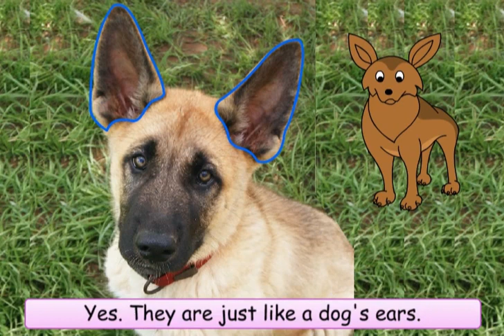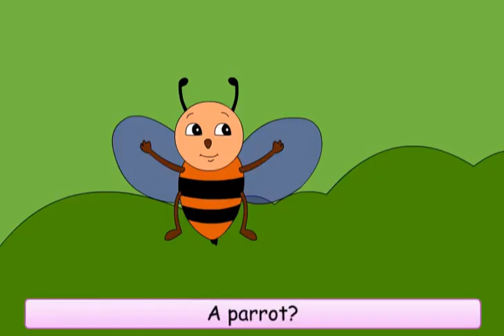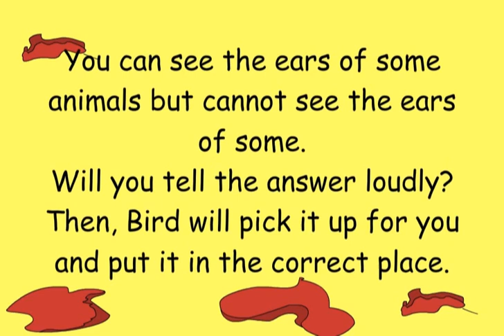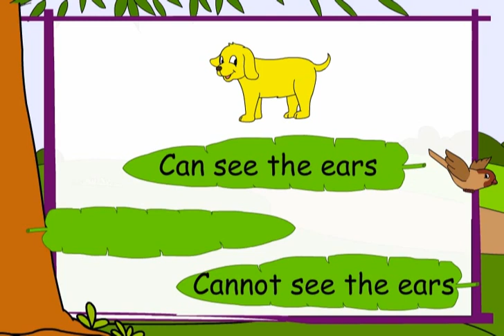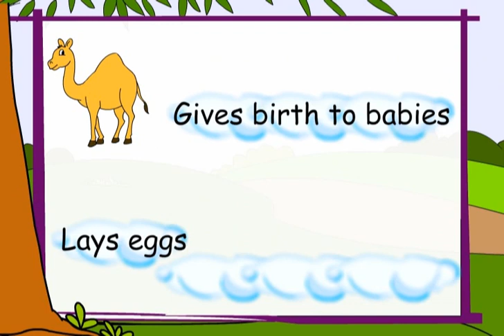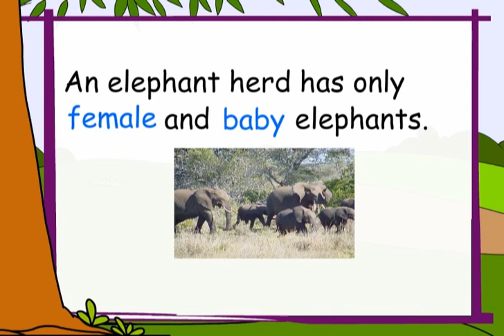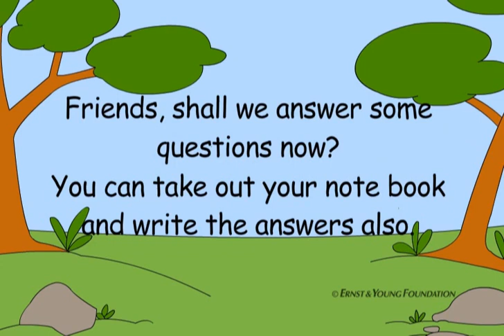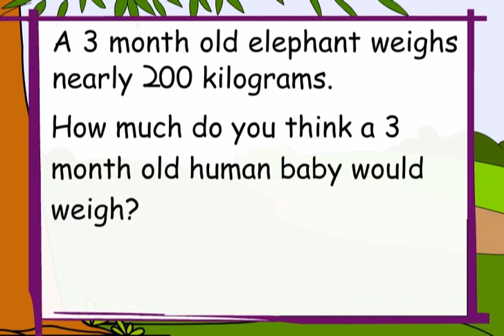Class 4 EVS Chapter - 2 "Ear to Ear" cbse ncert english Environmental studies Looking Around